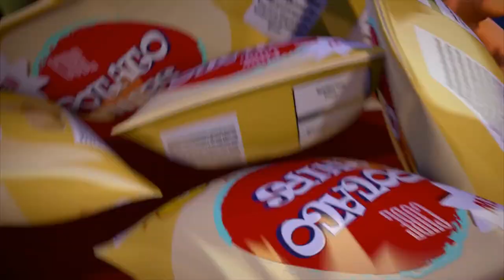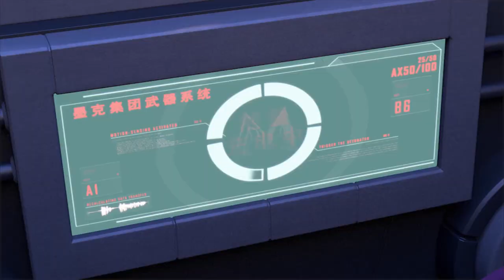Mecha Legion 17